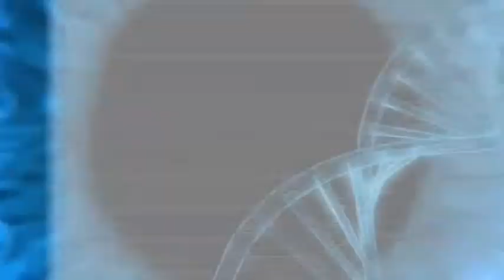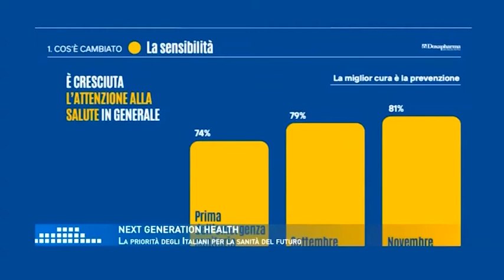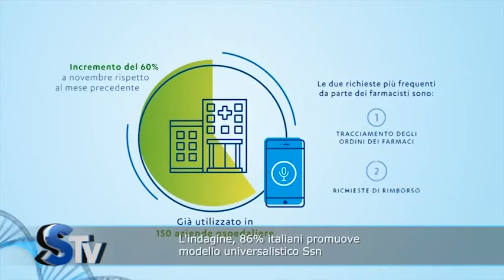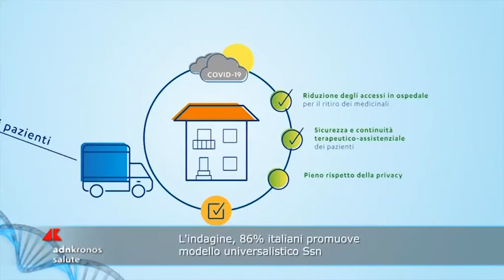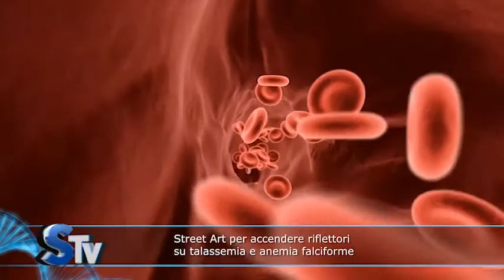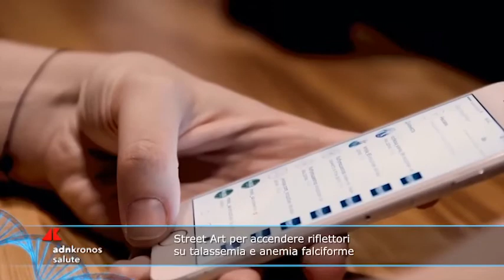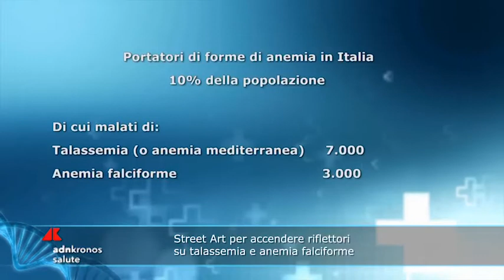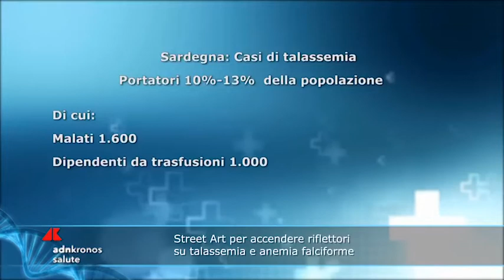Salus Tv n. 50 del 9 dicembre 2020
Psoriasi, un corto per superare la paura del giudizio; Novartis, in Italia 250 mln di investimenti nei prossimi 3 anni; L'indagine, 86% italiani promuove modello universalistico Ssn; Street Art per accendere riflettori su talassemia e anemia falciforme.